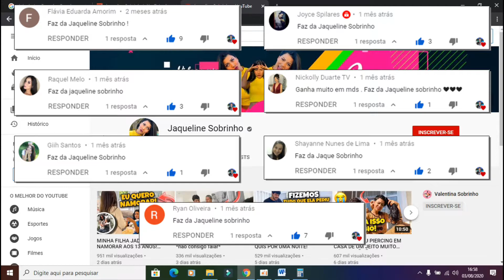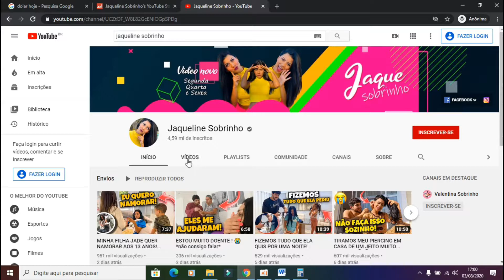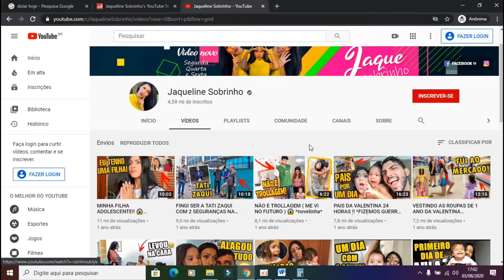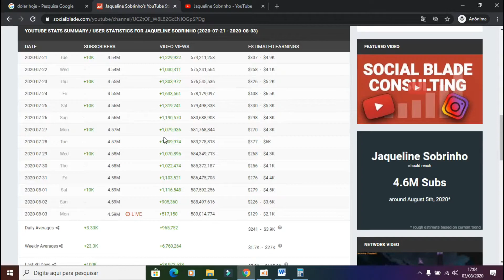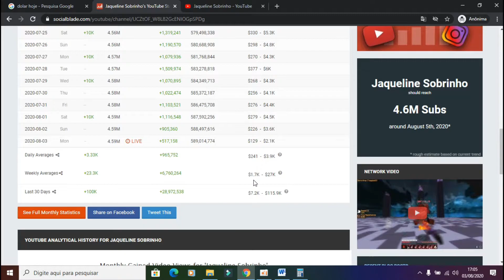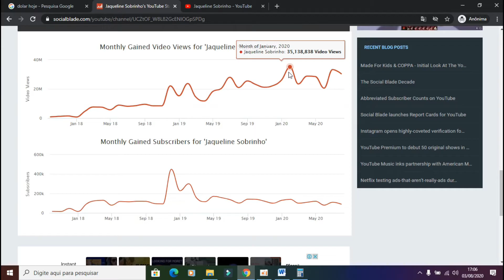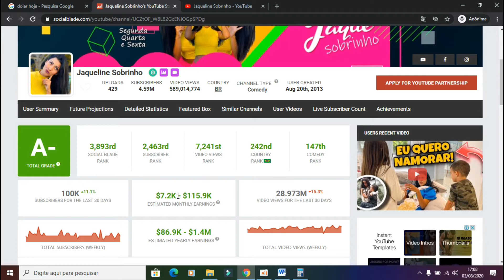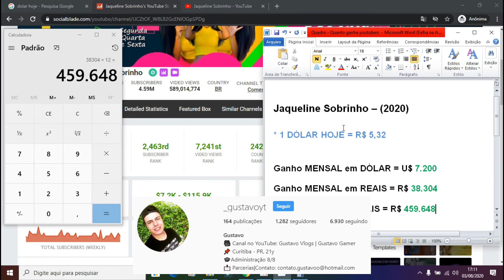QUANTO GANHA JAQUELINE SOBRINHO? (2020)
Após a galera pedir, estou fazendo da Jaqueline Sobrinho de quanto ela ganha aqui no youtube. Bora que bora gente, corra pra ver tudinho!

Programas que uso:
● Gravação da tela: oCam
● Edição dos videos: Wondershare Filmora
● Edição das Thumbnail : Adobe Photoshop CC